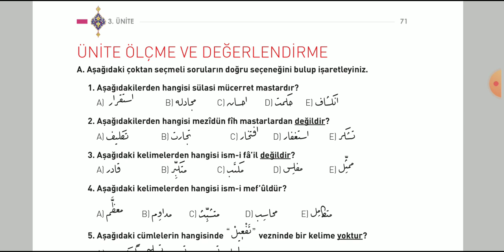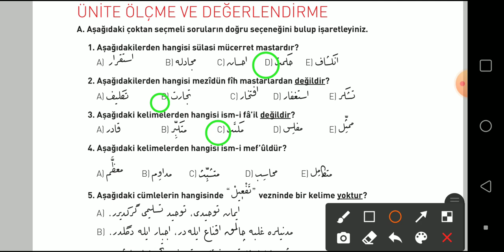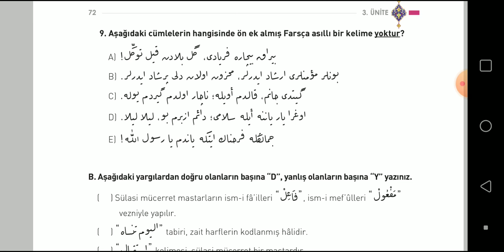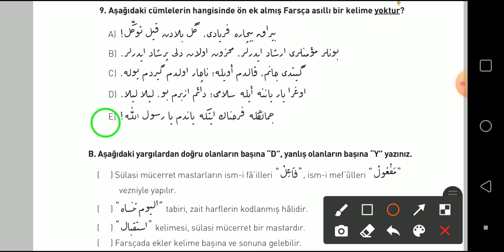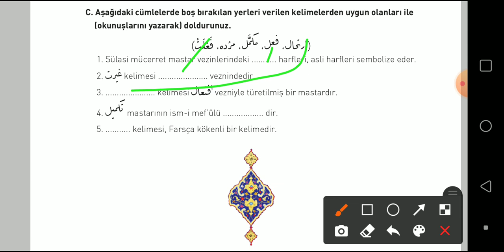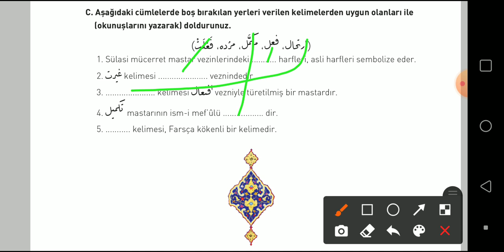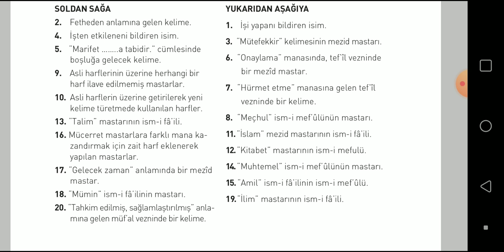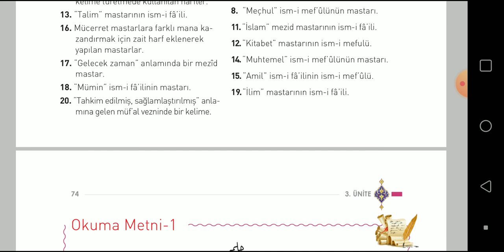11.SINIF OSMANLI TÜRKÇESİ | SAYFA 71/72/73 | 3.ÜNİTE DEĞERLENDİRME SORULARI CEVAPLARI